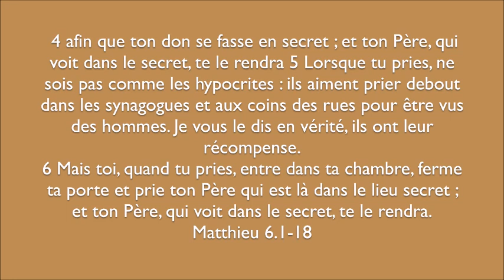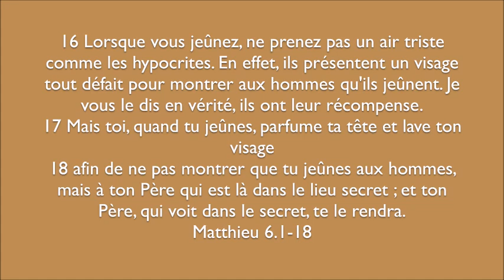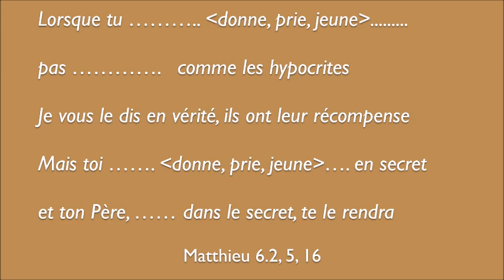Matthieu 6.1-18 : La piété du disciple de Jésus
Prédication apportée à l'église évangélique de Villers les Nancy le 3 novembre 2024